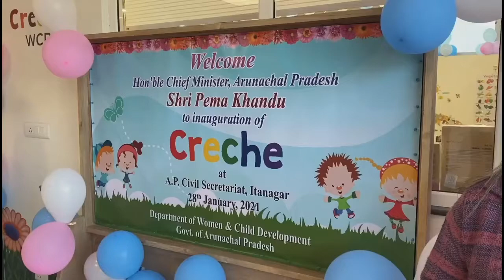Arunachal Pradesh Govt. launches Creche Facilities for Employees | Eastnews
Watch Arunachal Pradesh Govt. launches Creche Facilities for Employees.